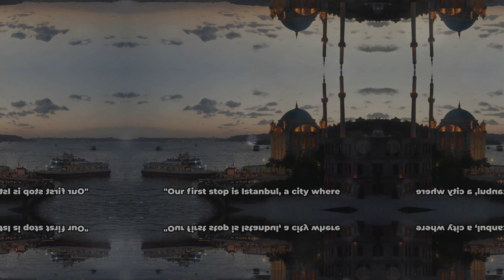Top 10 Things To Do in Turkey - A Traveler's Paradise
Turkey, a transcontinental country straddling Eastern Europe and Western Asia, boasts a rich tapestry of history, culture, and natural beauty. Its unique geographical position, bridging two continents, has contributed to its diverse heritage and vibrant identity.

Culture and History:
The history of Turkey spans millennia, encompassing the Byzantine, Roman, Ottoman, and other influential empires. This historical richness is reflected in the country's architecture, cuisine, and traditions. From the iconic Hagia Sophia in Istanbul to the ancient ruins of Ephesus, Turkey is a treasure trove of archaeological marvels.

The Turkish people are known for their hospitality, warmth, and strong sense of community. Family plays a central role in society, and traditional values are deeply ingrained in everyday life. Turkish cuisine is renowned globally for its delicious flavors, with dishes like kebabs, baklava, and Turkish delight captivating taste buds worldwide.

Landscapes and Nature:
Turkey's landscapes are incredibly diverse, featuring stunning coastlines along the Aegean and Mediterranean Seas, picturesque mountains, fertile valleys, and arid plains. Cappadocia's otherworldly rock formations, Pamukkale's terraces of mineral-rich thermal waters, and the breathtaking Bosporus Strait are just a few examples of the country's natural wonders.

Modern Turkey:
Modern Turkey is a fascinating blend of the old and the new. Istanbul, the country's cultural and economic hub, showcases a fusion of modernity and ancient heritage, boasting a bustling atmosphere with its markets, nightlife, and contemporary art scene.

The country has made significant strides in various industries, including manufacturing, technology, and tourism, contributing to its economic growth and global influence.

Religious and Cultural Diversity:
Turkey stands as a bridge between East and West, embracing a mix of cultures, religions, and traditions. While predominantly Muslim, Turkey has a secular government that respects diverse religious beliefs and practices. The country is home to significant historical sites for Christianity, Islam, and other religions, emphasizing its cultural and religious diversity.

Overall, Turkey's allure lies in its blend of ancient history, stunning landscapes, vibrant culture, and warm hospitality, making it a captivating destination for travelers and a country rich in heritage and complexity.